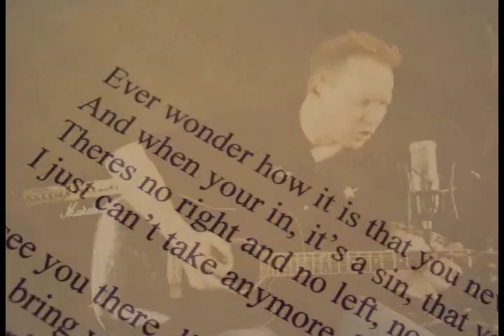Billy Hay - Girl Gone Crazy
Girl Gone Crazy
Performed by Billy Hay
Guitars - Gary Shastany